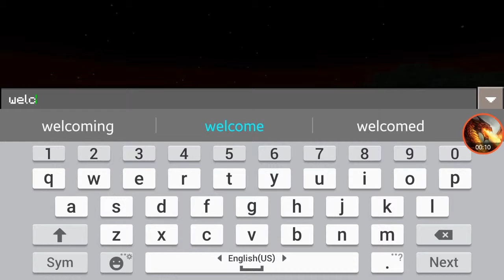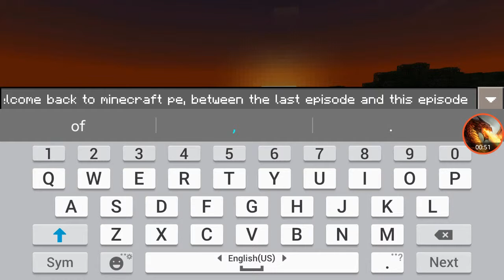Minecraft pe: where did the sheep go?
try to upgrade my house but fail because the sheep are unseen and that means no bed :(